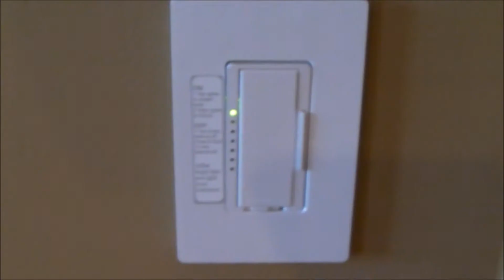Trying a 10k ohm resistor for LEDs that won't dim to off; LEDs glowing dimly with dimmer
Using a 10k ohm resistor instead of the small 4 watt lamp solution in my earlier video to eliminate LED ghosting with an older Lutron Maestro dimmer did NOT work for me.  In my case, all the LED lamps will not turn to full off with the dimmer.  The resistor I saw online was pretty expensive for just a resistor with leads and shrink tubing.  Too bad it didn't work for my situation because I like the compact size of a resistor as a solution to ghosting.